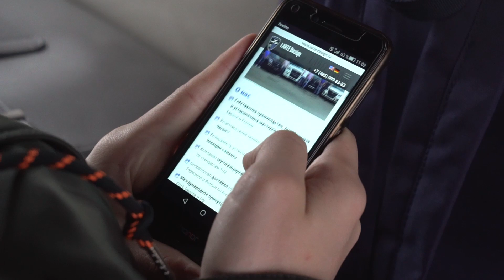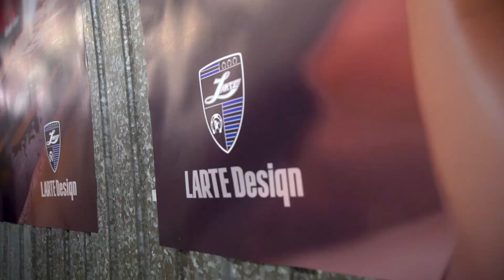Ученики Кванториума - на производстве LARTE Design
Недетский тюнинг: молодые таланты и воспитанники “Кванториума” посетили производство LARTE Design

Тюнинг-ателье  LARTE Design организовало экскурсию для учащихся отделения промышленного дизайна тольяттинской ячейки “Кванториума Тольятти” — федеральной сети детских технопарков.

Во время экскурсии ребята посетили сердце студии - ее производство и смогли пройтись по всем структурным подразделениям, узнали где рождаются новые дизайн-проекты для современных автомобилей. Пытливые умы будущего поколения дизайнеров смогли наглядно ознакомиться и всесторонне изучить составляющие этапов целого проекта тюнинга  – от макетирования и моделирования до финальных этапов покраски и сушки готовых деталей, а в некоторых случаях даже самостоятельно попробовать себя в деле.

Каждый из них при желании мог на время стать макетчиком, который занимается сложной и кропотливой работой со скульптурным пластилином: перенести образ с эскизов, созданных дизайнерами, в реальность. Уровень ответственности был огромный, так как практиковаться пришлось на реальном бампере для нового проекта LARTE Design.

Учащиеся “Кванториума Тольятти” также узнали, что такое композитные материалы, их виды, преимущества и недостатки каждого из них, увидели процесс изготовления деталей методом вакуумной инфузии, их “запекание” в печи, ограночную работу при помощи режущих и пескоструйной установок.

Пожалуй, одним из самых захватывающих и запоминающихся этапов стал этап покраски. Учащиеся “Кванториума” сами выбрали понравившийся цвет эмали из сотни образцов, высчитав по формуле необходимое количество составляющих, смешали всё необходимое и отправились в покрасочную камеру, где под руководством опытных мастеров попробовали нанести несколько слоёв краски на детали.

По словам руководителя “Кванториума Тольятти” Алексея Козлова, теория всегда лучше работает, когда дополнена практической составляющей, помогающей сделать знания более осязаемыми и понятными. “Думаю, что для ребят, которые побывали в студии LARTE Design и на производстве компании, это очень большой опыт, который, возможно, сыграет не последнюю роль в формировании представлений об их будущей профессии и поможет сделать верный шаг в сфере промышленного дизайна и моделирования”.

Напомним, LARTE Design является резидентом технопарка “Жигулёвская долина “ - регионального оператора “Сколково”, на базе которого создан “Кванториум Тольятти”. Его главная задача – популяризация технических специальностей, развитие навыков самообразования, планирования и командной работы у детей и молодёжи. Отличительной чертой тольяттинской ячейки является тесное взаимодействие процессов, происходящих в лабораториях “Кванториума”, с инженерными и производственными отраслями Тольятти и резидентами технопарка.

О компании. Международное тюнинг-ателье LARTE Design было основано в 2012 году. Специализация: разработка и производство тюнинг-комплектов для автомобилей премиальных брендов. В производстве используется продукция всемирно известных компаний-поставщиков карбона, базальтового волокна, лакокрасочных материалов, выхлопных систем (Remus), светотехники (Nolden). Офисы и представительства LARTE Design расположены в России, Германии и США. Качество и безопасность тюнинг-комплектов, а также технологии, по которым они выпускаются, соответствуют мировым стандартам, что подтверждается наличием сертификата TÜV. В сентябре 2018 года LARTE Design получила статус резидента крупнейшего технопарка «Жигулёвская долина».